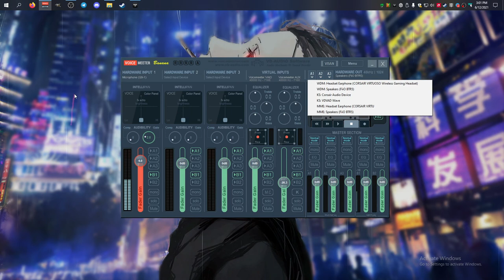voice meeter no system/browser audio potential fix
Just sharing the knowledge.